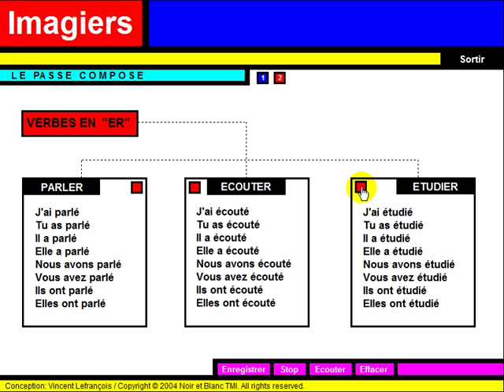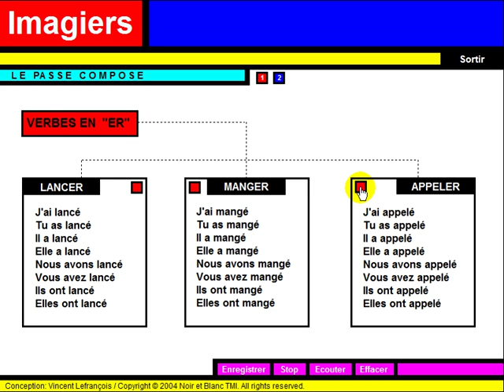Curso de Francês = Conjugaison = Passé composé = er